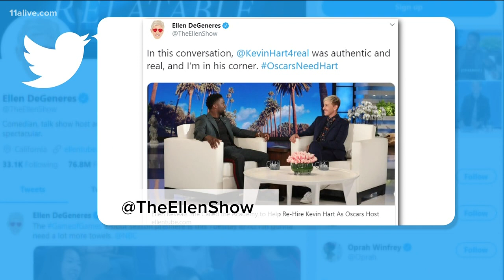Ellen says Oscars wants Kevin Hart back as host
Actor and comedian Kevin Hart said he will assess whether to return as host of the Academy Awards after Ellen DeGeneres revealed The Oscars wants him back.